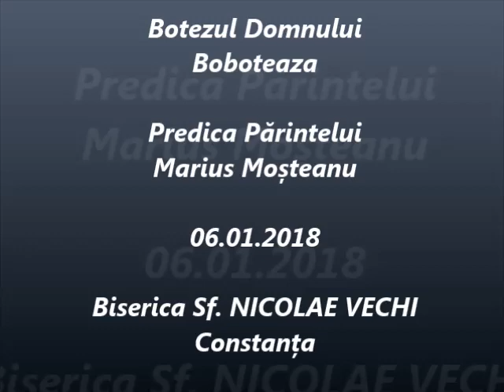Botezul Domnului - Predica Părintelui Marius Moşteanu - 06.01.2018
Botezul Domnului - Boboteaza - Predica Părintelui Marius Moşteanu de la Biserica Sf. Nicolae Vechi din Constanţa -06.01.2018